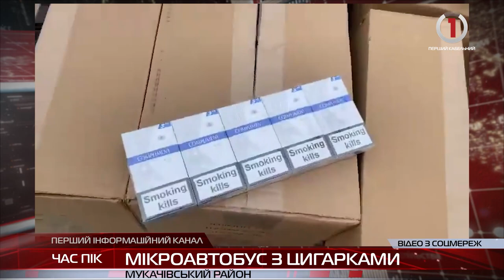Інформаційний підсумок 9 березня 2023 року